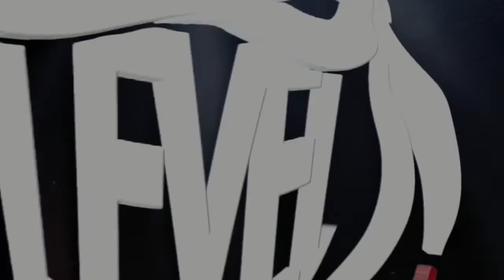| ON THE PHONE | with.. ANDREW FISHER - HIGHER LEVEL MMA PODCAST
Welcome to "On The Phone with.." as part of the HIGHER LEVEL MMA PODCAST #014. James Hamilton chats to Andrew Fisher, Head Coach at TFT MMA, located in Seaham, County Durham.
. They discuss Bellator Dublin, and the injuries that resulted in the cancellation of the main event featuring James Gallagher & Cal 'Pacino' Ellenor on February 22nd.

TFT MMA:
TFT Mixed Martial Arts | Head Coach - Andrew Fisher
Unit 1, Seaham, SR7 8Qe